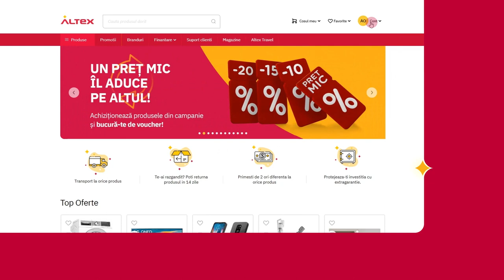Cash sau voucher? Altex îți dă de 2x diferența!